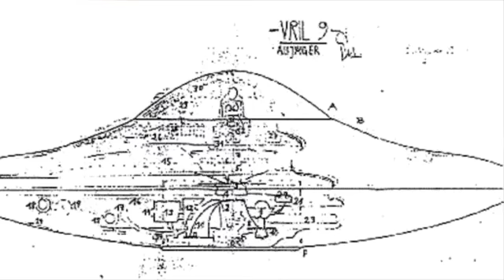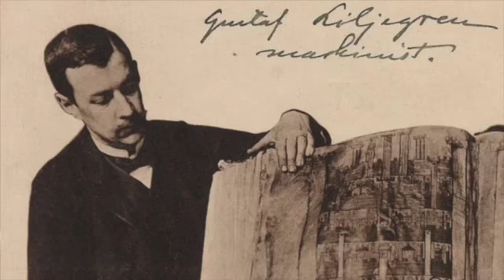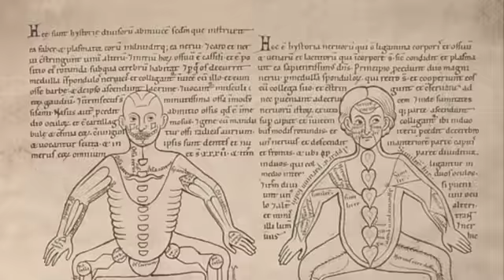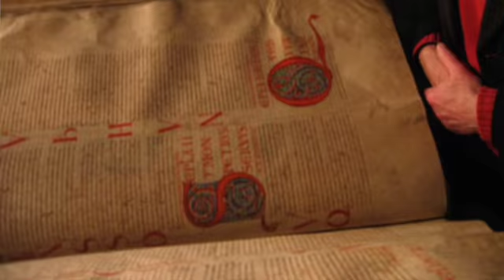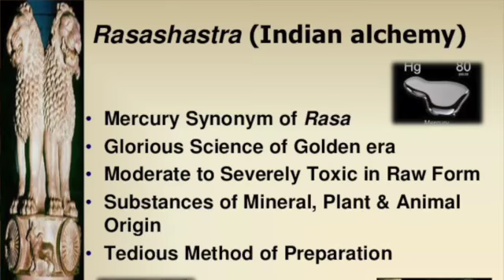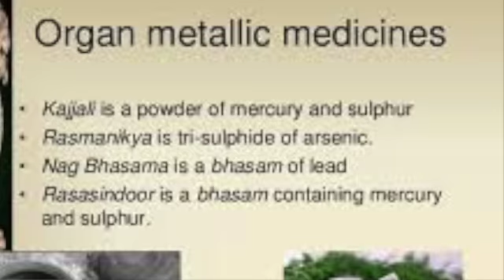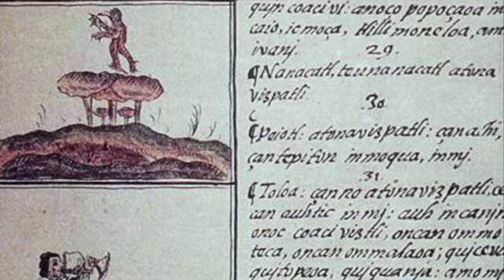Gnostic (secret) Information